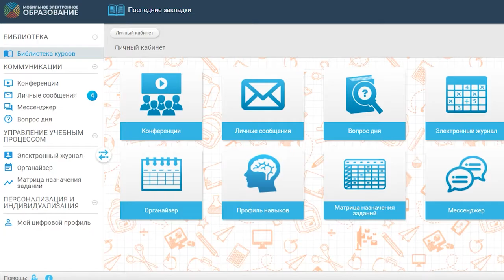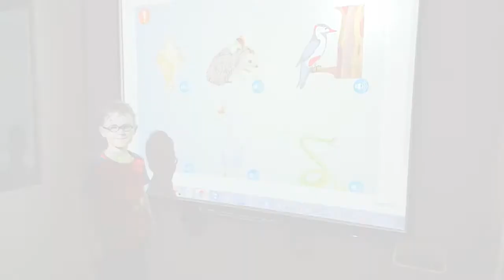Дошкольное образование. Развитие ребенка и подготовка к школе!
- заполните форму и получите на почту демо-версию МЭО

Методическая и техническая поддержка МЭО всегда на связи!